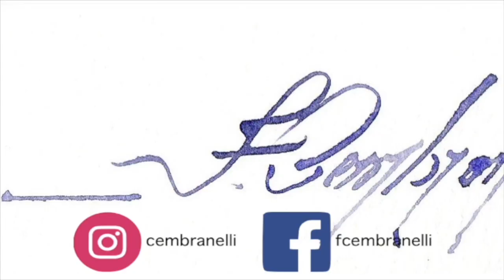Sunflower - Watercolor/Aquarela - Demo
Materials

Coloring - Ten Towers